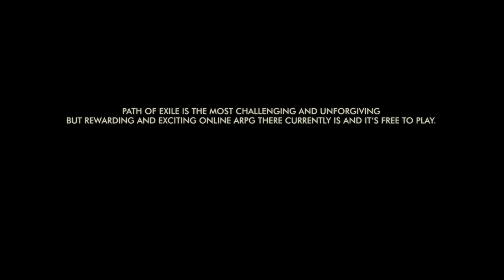Path Of Exile | Atlas Of Worlds Community Highlights by MirekLeFou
After a year here's another long awaited highlights video dedicated to GGG and Path Of Exile community, capturing the first month of the new expansion and how players dealt with the new challenging content. ↓ More info below ↓

I'm so meticulous when it comes to video editing and I've put so much effort into this one. There was a lot of decision making behind every clip and its particular placement and meaning, and very often I found myself hopelessly staring at the screen not knowing how to even start or progress with so much footage and so many choices and ideas, I was always picturing how people will react to it.

The music itself really inspired me to make this thrilling video full of excitement and funny reactions, unfortunate situations and unforgiving mistakes. I always want to depict the intensity of the moment, to make everything what is happening on the screen easy to understand to both experienced players and completely new viewers, and if possible, to give the fair amount of screen time to everyone in the video for they are all equally important. Same as previously, I did put the effort into searching for new faces, streamers and players.

I was so nervous before and during the release, I'm really proud of how the entire video turned out and I really appreciate all the positive feedback I've received so far. Unfortunately, I can't make any promises there will be another video in the near future.

Thank you so much, and many thanks to Bex for her much needed help. I don't monetize my videos but your support is more than enough. I won't 'heart' individual comments as I honestly appreciate them all.

My videos aren't monetized.